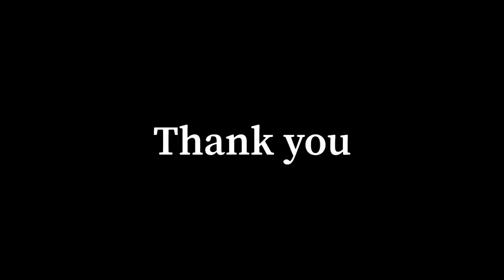Rom Oracle Nightmare Ethernal Love Server 9-15/12/2019 dps party no tank 1 AB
This week oracle nightmare

Firelord Kaho
Lord of house card
King Crown
1xLoli Ruri
1xFire Ox

Our party include 2 Runeknight Ranger Mechanic Warlock Archbishop
Our tips are kill the Boss rapidly .
Warlock skill comet can 1 hit every monster card including Guard Captain.